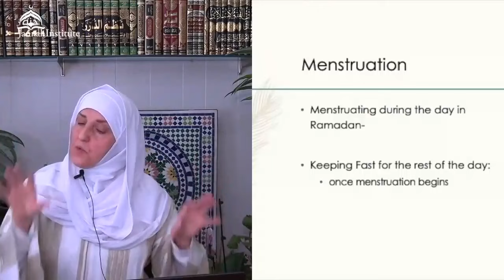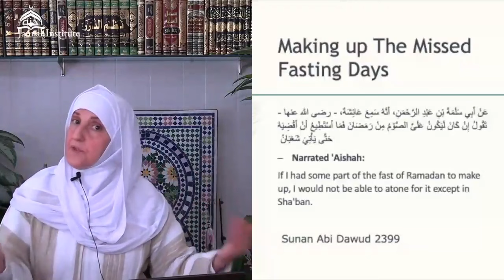Should I make up missed Ramadan fasts before fasting the six days of Shawwal or vice versa?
Discover various scholarly opinions to help you find the best approach for your spiritual journey.

❤️ Support Jannah Institute this Ramadan and help us to provide more free Islamic contents